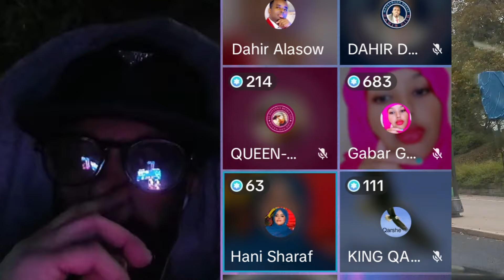AABE DAHIR O KHADIJO SO CESHATAY WEY HESHIYEEN DUKANKA MARKI LO FURI RABAY